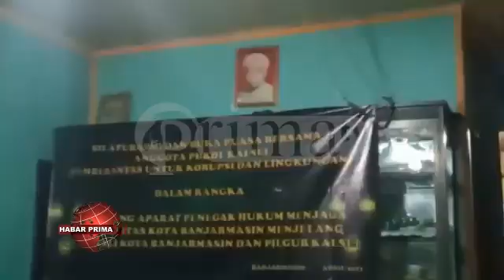ANGGOTA PUKOL KALIMANTAN SELATAN GELAR SILATURAHMI WAN BUKA PUASA BERSAMA BUBUHAN INSAN MEDIA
Anggota Pemberantas Untuk Korupsi wan Lingkungan (PUKOL) Kalimantan Selatan menggelar silaturahmi wan buka puasa bersama bubuhan insan media di Jalan Kelayan B Banjarmasin Selatan/ kamarian Selasa 27 April 2021// Silaturahmi ini dalam rangka mendukung aparat penegak hukum dalam menjaga kondusifitas Banjarmasin menjelang PSU Pilwali Banjarmasin wan Pilgub Kalsel//  Ketua PUKOL Kalsel - Anang Tony wayah ditakuni Primatv/ menginginkan pelaksanaan PSU nanti baik di Pilwali maupun Pilgub di Kalsel berjalan aman wan kondusif///